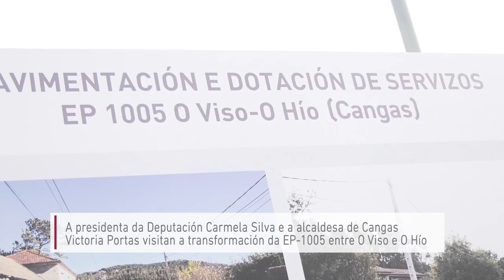Visita á transformación da EP-1005 entre O Viso e O Hío en Cangas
A presidenta da Deputación Carmela Silva, alcaldesa de Cangas Victoria Portas e membros da corporación municipal visitan o resultado da transformación da EP-1005 entre O Viso e O Hío, que converteu a estrada provincial nunha vía amable na que se da preferencia ás persoas que camiñan fronte aos vehículos.